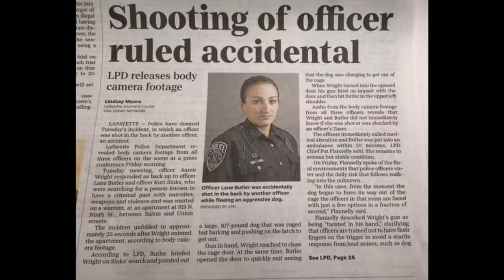𝐑𝐀𝐖: LPD releases body cam footage of accidental friendly fire during a warrant execution...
P.O. Lane Butler of LPD was accidentally shot by another officer, Kurt Sinks, while he was fleeing an aggressive dog during a warrant execution... She remains in serious, but stable condition. I hope she heals and recovers fully!

Always keep your booger hook off the bang switch! Basic training 101...